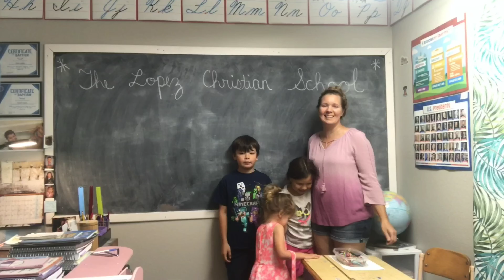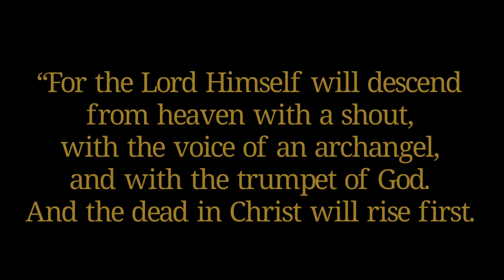Feast of Trumpets (Rosh Hashanah)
Episode September 12, 2020

Shofar blowing by Watchmen-Nehemiah 4:20